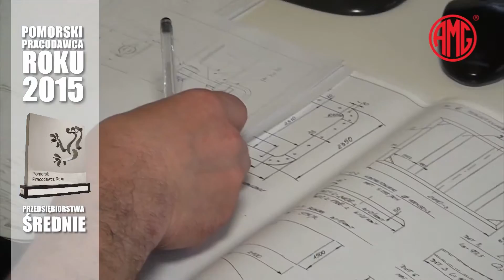Przedsiębiorstwo Produkcyjno-Handlowe "AMG" Sp. z o.o.